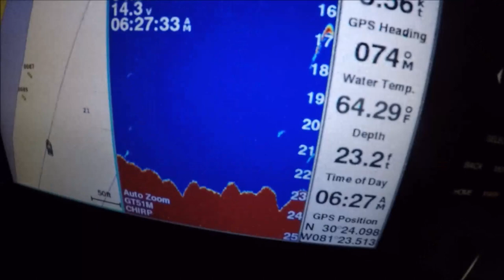Summer at Thankgiving (Jacksonville Fishing)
TOO NICE OF WEATHER, MAKES FOR UNBELIEVEABLE CROWDS IN BOATS EVERYWHERE. BUT, THE SPECIES WERE DIVERSE. WITH 4 NICE FLOUNDER BEFORE THE CURRENT GOT TOO BAD TO FISH LIGHTER WEIGHTS.

My Amazon 'TOOLS OF THE TRADE'' page, of reviewed and daily use items

Only bait today, 3 dozen live shrimp, using float-rig, home-made popping cork, home made fixed 1 & 2 ounce egg sinkers.